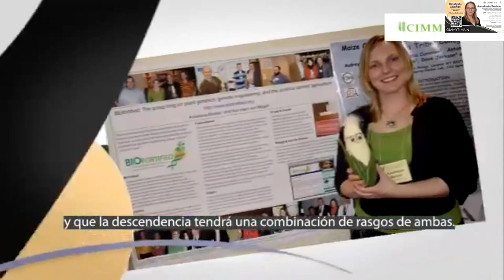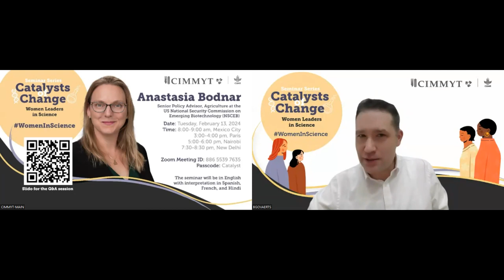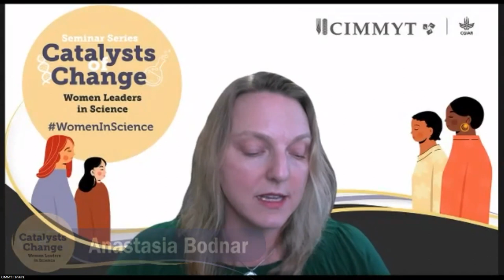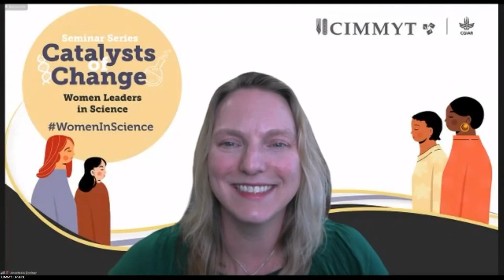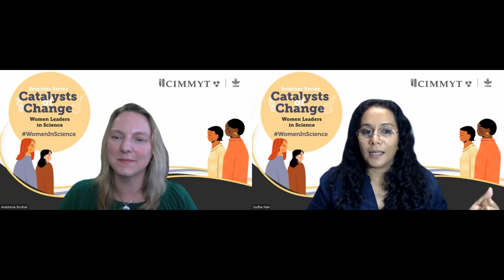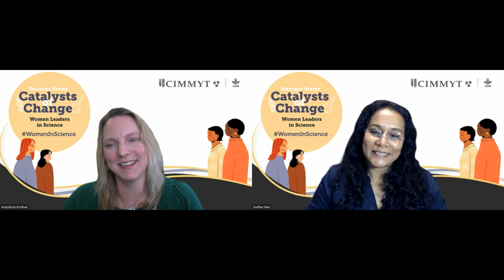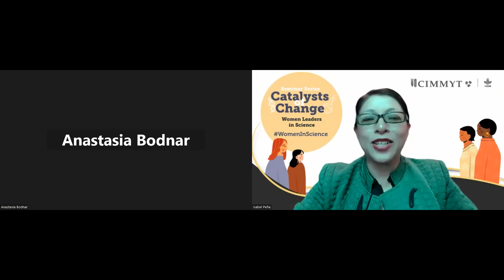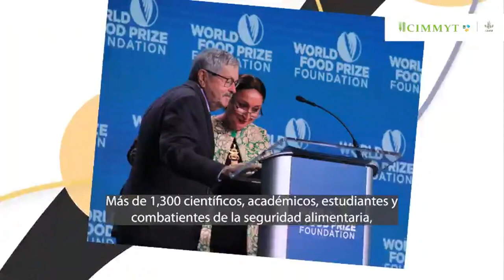French translation: Catalysts of Change: Women Leaders in Science – Anastasia Bodnar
This is our latest episode from the series Catalysts of Change, from Tuesday Month XX, 2024.
Presenting Name LastName.

Anastasia Bodnar serves as the Senior Agricultural Advisor for the National Security Commission on Emerging Biotechnology. She has 20 years of U.S. military and federal experience in science policy and science communication, including in biotechnology regulation, risk management, and public health. Bodnar holds a PhD in plant genetics with a minor in sustainable agriculture from Iowa State University and a BS in biology from the University of Maryland, College Park.